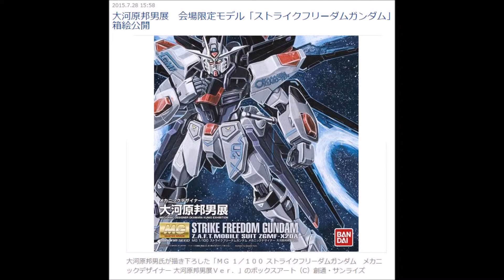大河原邦男展「ストライクフリーダムガンダム」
YouTubeは、このような動画を投稿するだけで稼げます。
詳しくは上のURLアドレスをクリック